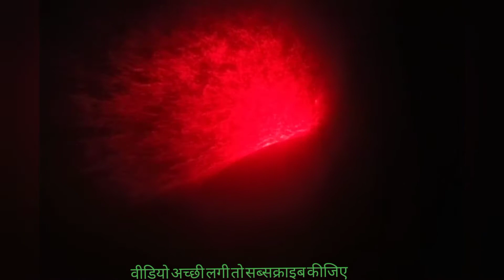लेजर लाइट का कमाल-Ultimate Laser light Hack Awesome laser Microscope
लेजर लाइट का कमाल-Ultimate Laser light Hack Awesome laser Microscop
इसे बनाने के लिए लेजर लाइट इंजेक्शन वाइट पेपर पानी दो गिलास स्ट्रक्चर आदि से अपना वीडियो तैयार हो जाए धन्यवाद

video contact

0:00 introduction
0:10 how to add chapter on utube video
2:38 please subscribe my channel